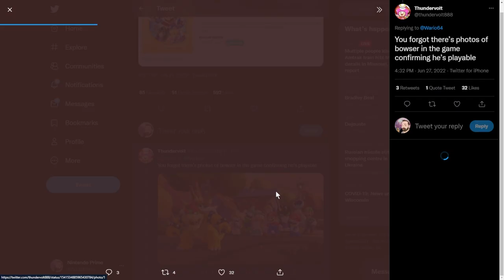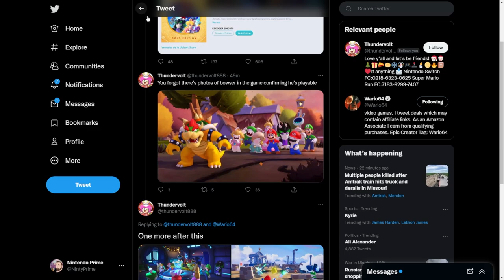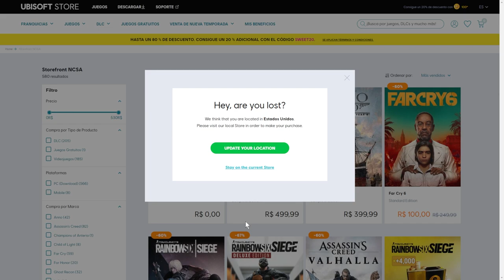HUGE LEGIT LEAK for Tomorrows Nintendo Direct!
A Nintendo Direct Mini: Partner Showcase has been announced and we just got a massive leak for one of the major games being shown!